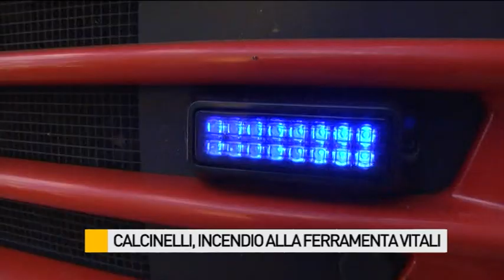Incendio in una ferramenta di Calcinelli